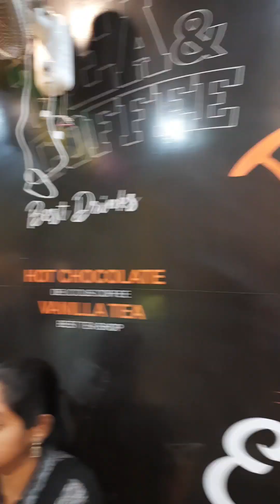Christmas Mini Vlog 🤩🎄🎅🥰🥳🎊